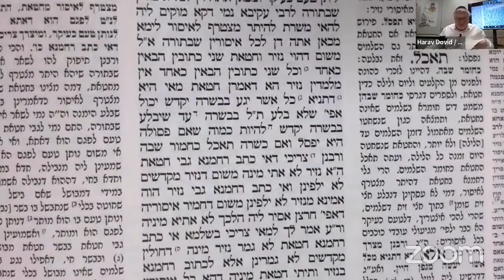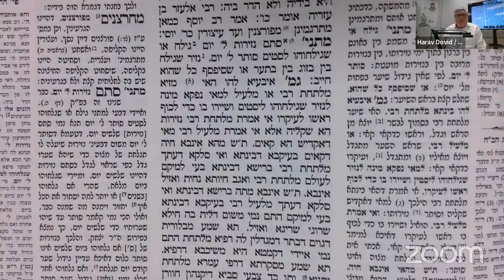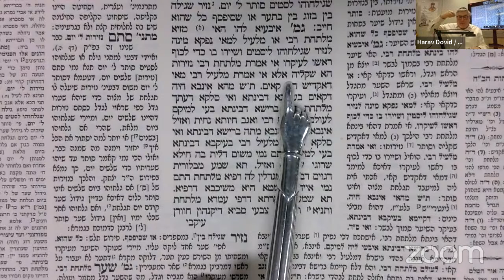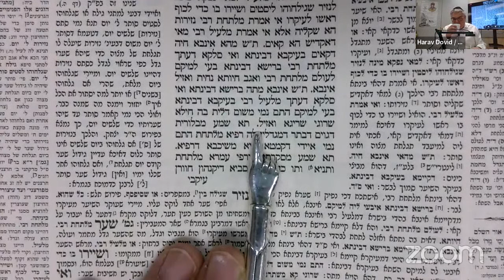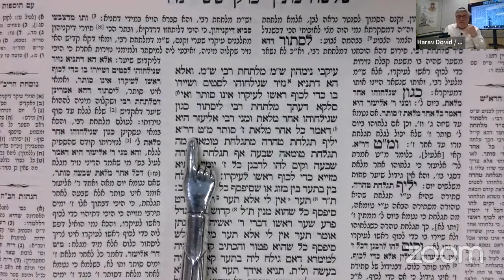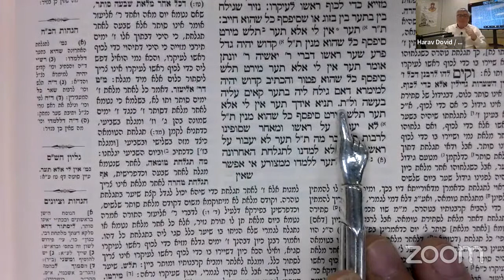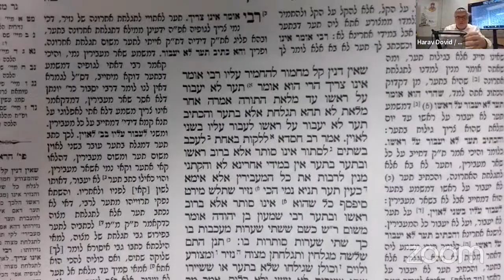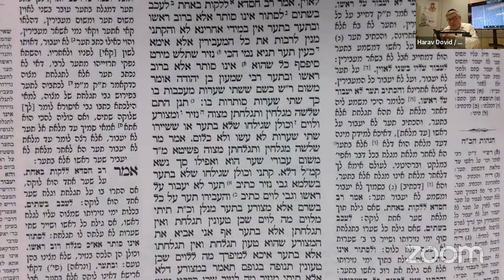Let's Daf with Yosy Simon Nazir Daf 39 "As the hair grows"